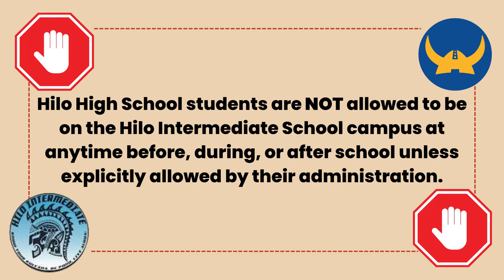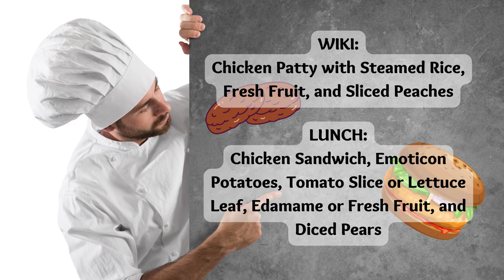08/09/2022 KVIKS News Bulletin